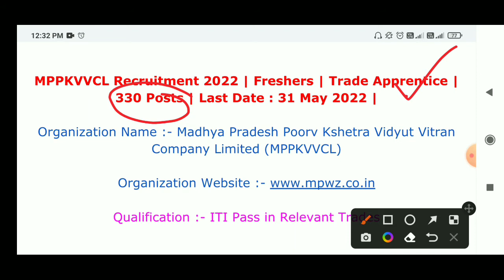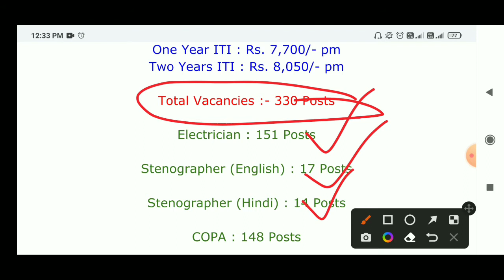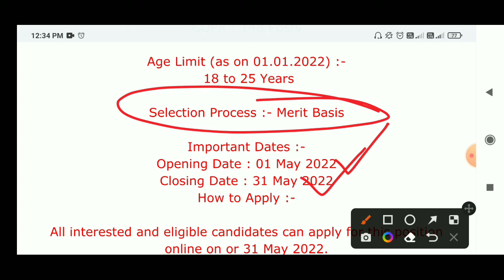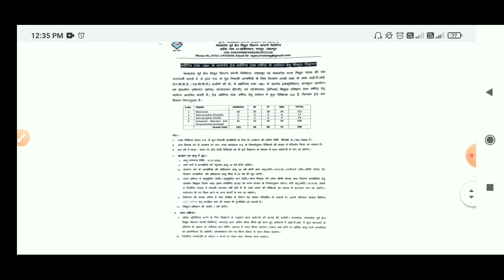MPPKVVCL Apprentice recruitment 2022। mp bijli vibhag vacancy 2022। mppkvvcl apprentice 2022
MPPKVVCL Apprentice recruitment 2022। mp bijli vibhag vacancy 2022। mppkvvcl apprentice 2022 @requirementguru

About video : MPPKVVCL Apprentice recruitment 2022। mp bijli vibhag vacancy 2022 ka official notification out ho chuka hai. jo bhi interasted candidates isme apply karna chahte hai. uske liye aap niche diye gaye link ko click karke apply kar sakte hai. or adhik jankari ke liye inki official notification ko acche se padhe.

Apply online ragistration link

apprentice 2022
apprenticeship
mp vidyut vibhag vacancy 2022
iti apprentice vacancy 2022
iti to vacancy 2022 in mp
mpeb vacancy 2022
mp iti to vacancy 2022
mppkvvcl vacancy 2022
vidyut vibhag vacancy 2022
mp bijli vibhag bharti.
mp vidyut vibhag bharti
mp bijli vibhag bharti 2022
madhya pradesh vidyut vibhag bharti
madhya pradesh bijli vibhag bharti
mppkvvcl
mppkvvcl jabalpur
mppkvvcl jabalpur apprentice
mpeb me job kaise paye
mpeb apprentice
mpeb
bijli vibhag bharti 2022
mp apprentice 2022
mp iti vacancy 2022
apprentice vacancy 2022
iti apprentice
ITI बिजली विभाग Apprentice 2022
ITI Latest Apprentice form bhare
MPPKVVCL Jabalpur Apprentice 2022
Apprentice form kaise bhare
mppkvvcl apprentice form kaise bhare
mppkvvcl apprentice form
mppkvvcl apprentice form kaise bhare 2022 mppkvvcl online form
mp electricity board vacancy
avvnl apprenticeship
sbpdcl apprentice 2022
up iti apprentice
bihar iti latest apprentice 2022
mp iti latest apprentice
wb apprentice
delhi iti apprentice merit list 2022
global iti
MPPKVVCL Apprentice Recruitment Online form
MPPKVVCL Apprentice Online Form kaise bhare jabalpur Bijli Vibhag Vacancy online form, jabalpur Bijli Vibhag online form
edulux, success dilip
Sarkari job
Govt jobs May
sarkari naukri
Rojgar samacha
रोजगार समाचार, upcoming jobs
Top 10 govt job
Sarkari Result
Govt job May 2022
May rojgar samachar
jobs 2022
latest govt job in may 2022
a free job alert
sarkari today job news